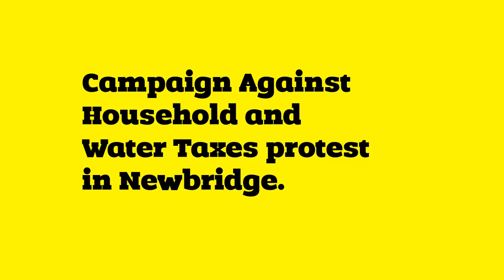2013 Anti Household Tax protest in Newbridge